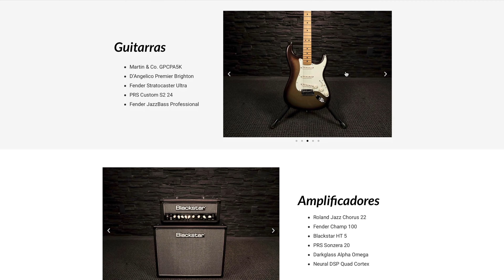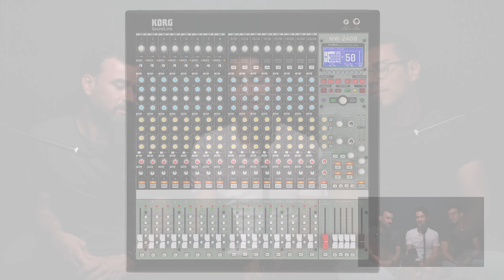Promociones de Universal Audio, Nueva mixer de Korg, Pedales nuevos de UA y El Corona Capital GDL 22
En este episodio te contamos de las grandes promociones que tienen en Universal Audio con sus plugins, pues cada jueves tiene un plugin en $100USD.
Korg se aventura a crear una nueva mixer híbrida ideal para artistas y estudios, hoy te platicamos un poquito al respecto.
Universal Audio sigue re definiendo la industria y esta vez sacaron 3 nuevos pedales de guitarra que son una emulación de amplificadores que ahora son prácticamente imposibles de conseguir.
El Corona Capital Guadalajara se dio el fin de semana pasado, Javier y Yamada tuvieron la oportunidad de ir y nos contaron su experiencia, lo bueno y lo malo.

Recomendaciones Musicales

00:00 - Inicio y presentación de temas
01:45 - Jueves de promoción con Universal Audio
03:29 - La nueva mixer de Korg
09:59 - 3 pedales nuevos de Universal Audio
15:58 - Corona Capital Guadalajara 2022
34:38 - Recomendaciones Musicales

¿Quisieras grabar en el estudio? Ve nuestros servicios
Si quieres aprender de música, producción musical o ingeniería de audio, revisa nuestro blog
El astronauta de nuestro arte fue diseñado por catalyststuff / Freepik